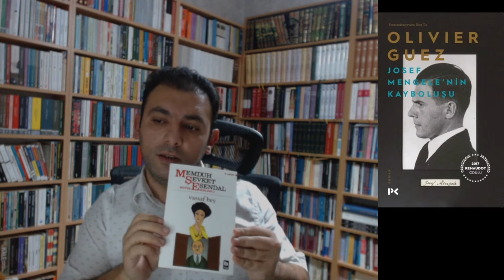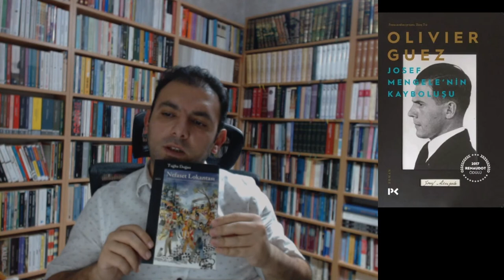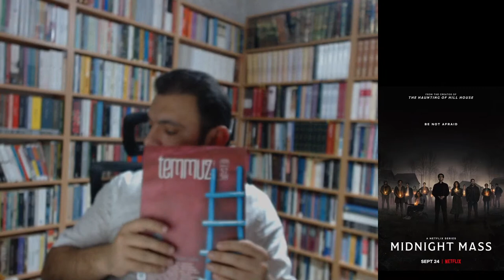Murat Kaya | Edebiyat ve Sinema Günlüğüm | S1 E1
My Literature and Cinema diary / The Midnight Mass / John Fante / Byung Chul Khan / Tuğba Doğan - Nefaset Lokantası / Olivier Guez - Joseph Mengele'nin Kayboluşu